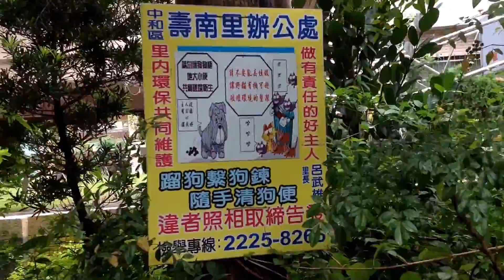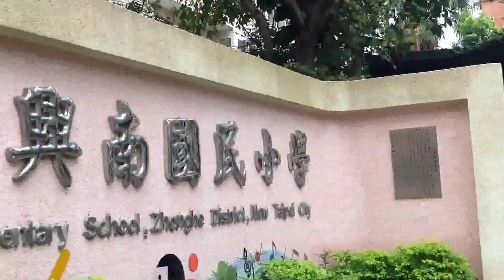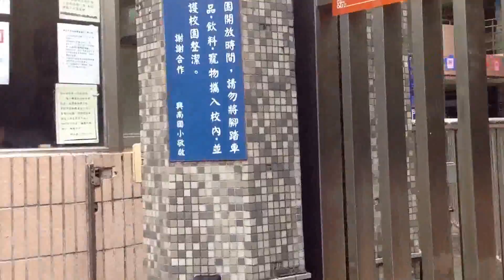校園綠籬步道